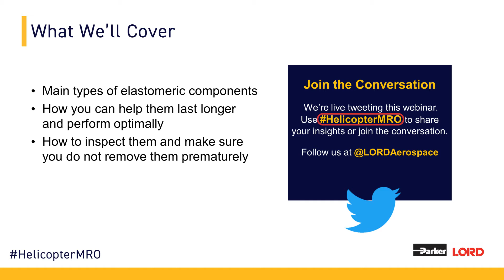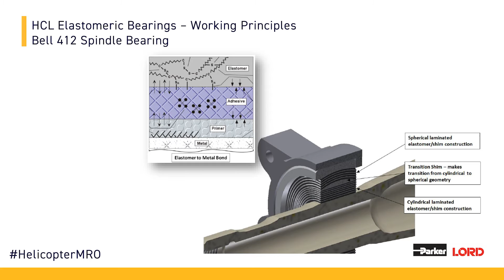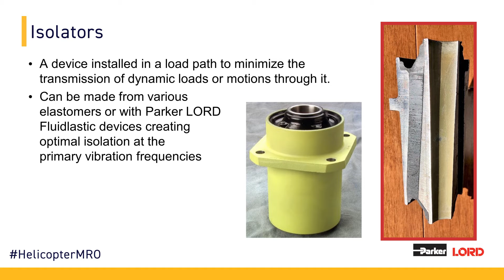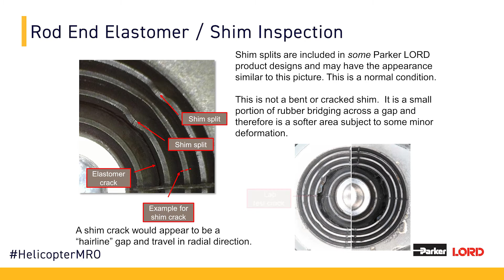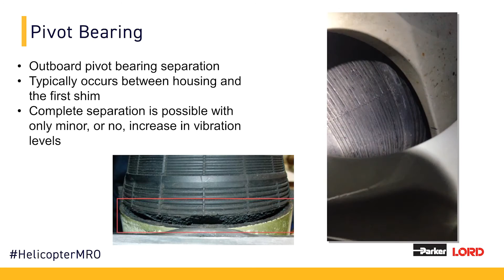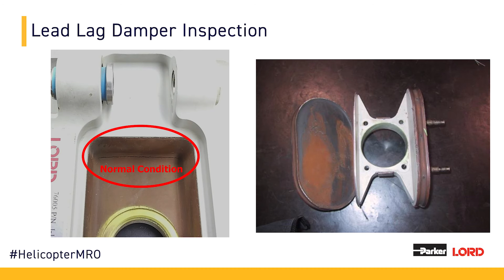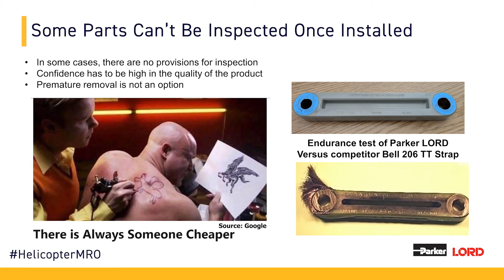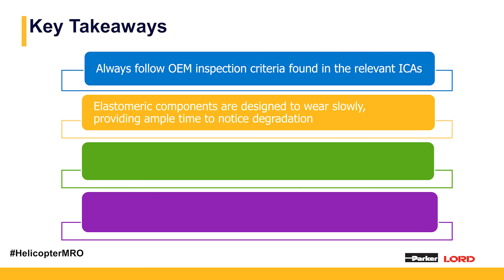Rotorcraft Elastomeric Component Inspection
Used extensively on all modern helicopters, elastomeric components are one of the main reasons for the vast improvements in performance and reliability these new aircraft exhibit. These components use leading edge technologies not always well understood by maintenance personnel and pilots, even though they are called upon to inspect them on a regular basis. Our experience has shown that too often, parts are removed prematurely due to a misunderstanding of the construction and workings of these complex components.

This webinar explains the construction, function, maintenance and the inspection of these various types of components. This session is tailored to helicopter maintenance technicians but also benefits pilots, helping them with their daily inspections.